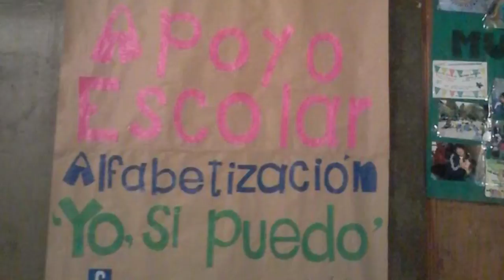La murga como una experiencia de educación popular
Este proyecto de extensión consiste en la generación de un espacio de construcción colectiva mediante la formación de una murga barrial. Este trabajo conjunto involucra diferentes actores (sujetos e instituciones) de la ciudad de Paraná y alrededores. La modalidad planificada es mediante talleres artísticos de elaboración de instrumentos, confección de trajes y en todo lo inherente a la puesta en escena de una murga. Está pensado para desarrollarse en el Complejo Escuela Hogar Eva Perón —institución histórica de la ciudad— ubicada en el cordón oeste de Paraná, pero que carece de una inserción fuerte en los barrios que la circundan.

Desde el año 2013 se lleva adelante dicha acción territorial con la participación de veinte estudiantes universitarios de la Facultad de Ciencias de la Educación, pertenecientes a las carreras de Comunicación Social y Ciencias de la Educación.